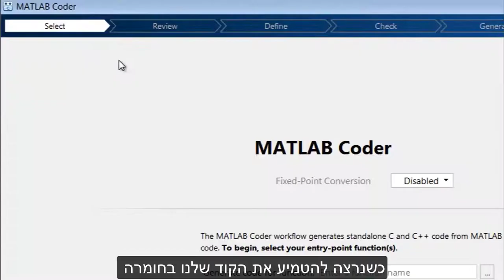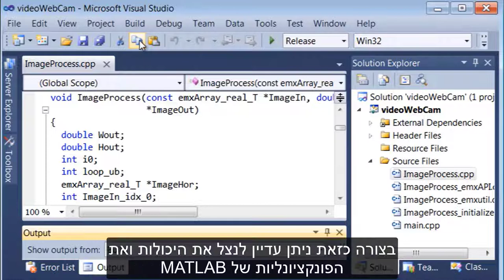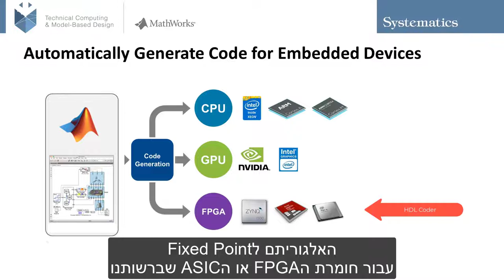הטמעה לחומרה עם MATLAB בצורה אוטומטית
בסרטון קצר זה נסביר על פתרונות הטמעה לחומרה של MATLAB העומדים לרשותכם לשימוש מעשי בתוצרי MATLAB ו-Simulink, כך שתוכלו לקחת את האלגוריתם שבניתם ולהטמיע אותו על הרכיב הסופי שאותו תרצו לטרגט, בין אם מדובר בCPU, GPU או FPGA.

סיסטמטיקס AI שלי מריטינוב מומחית